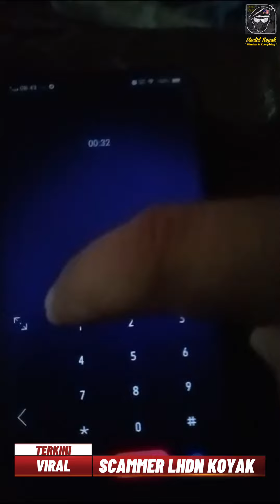Scammer LHDN Koyak